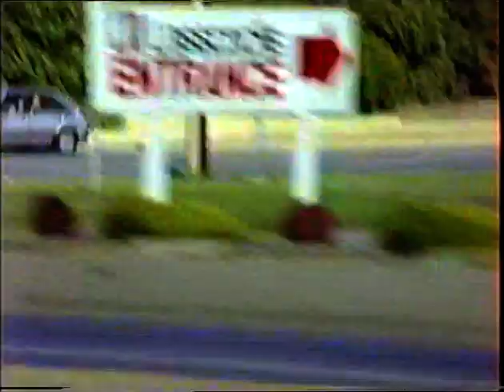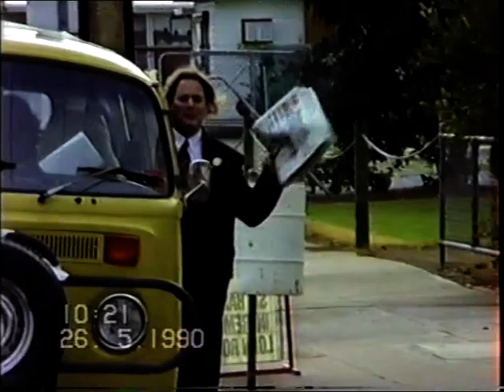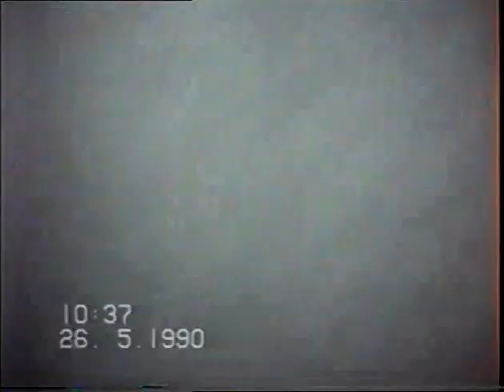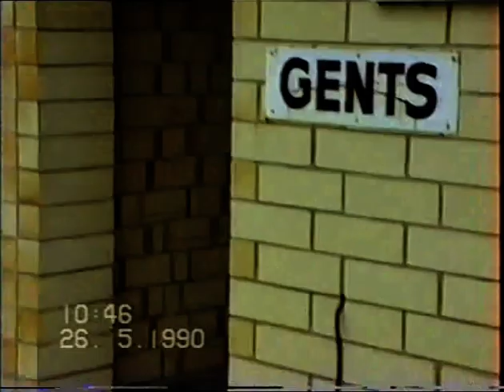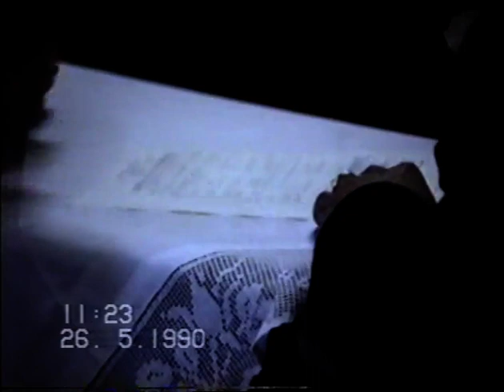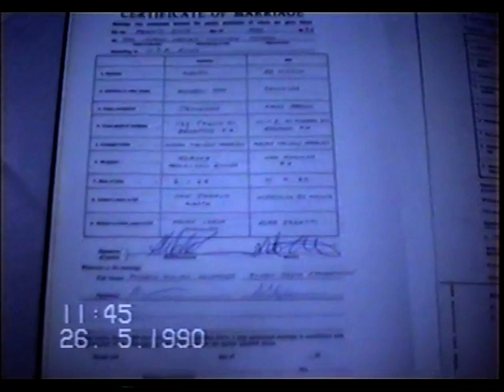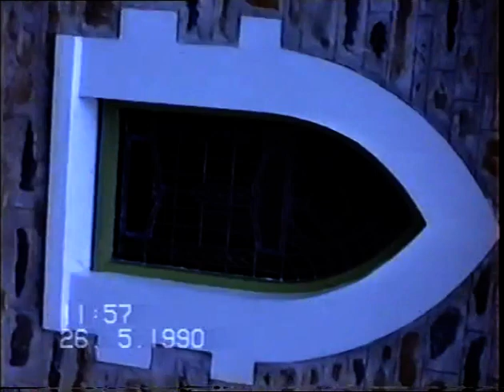Andrew & Santina's wedding 1990.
We look so young!